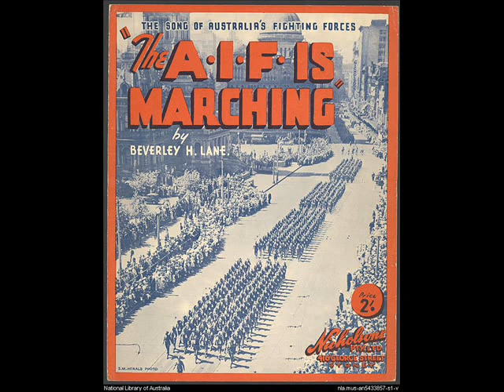Peter Dawson - Sons of the Sea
A very evocative piece with orchestra. The last picture is of Peter's brothers.